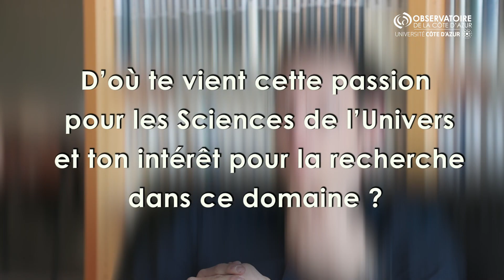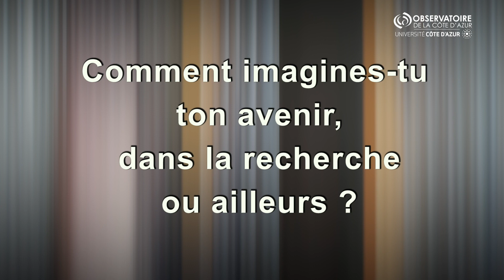Le jeune thésard de 18 ans contribuera au troisième catalogue Gaia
Gabriele Contursi n’a pas vingt ans et promet déjà un bel avenir dans la recherche scientifique. Diplômé du Master MAUCA en Astrophysique de l’Université Côte d’Azur obtenu avec mention Bien, il s’est engagé en septembre 2019 dans une thèse au sein du laboratoire Lagrange de l’Observatoire de la Côte d’Azur, sous la direction de Patrick De Laverny, astronome au laboratoire Lagrange (CNRS-UCA-OCA). Découvrez son parcours et ses recherches dans cette vidéo !